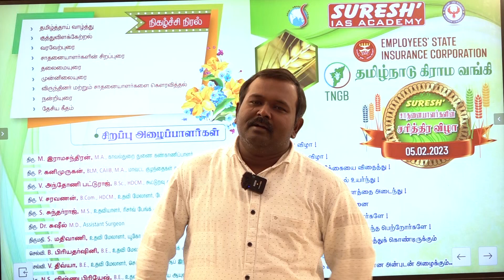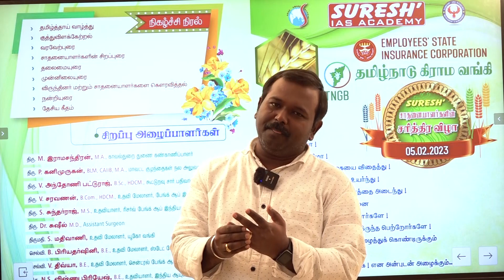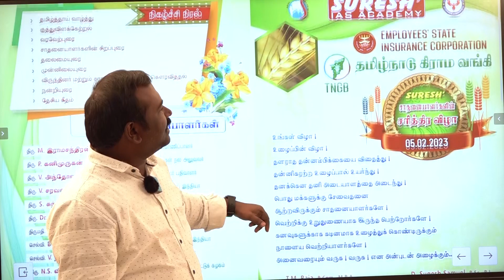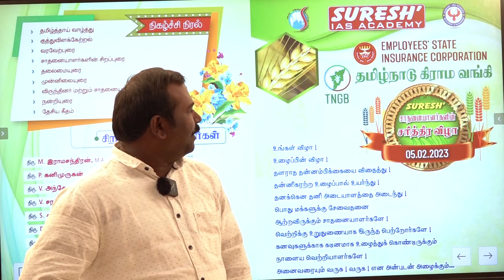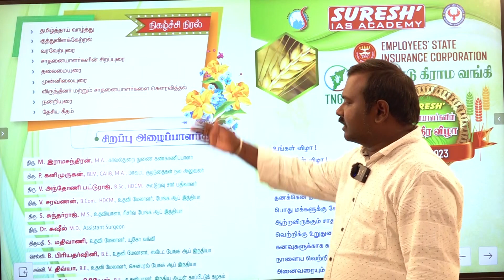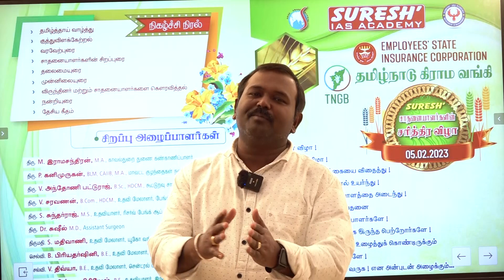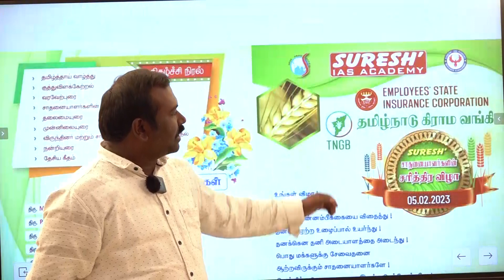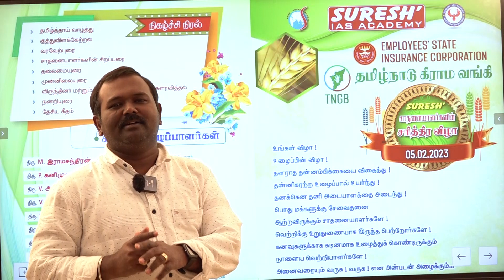TAMILNAD GRAMA BANK & ESIC SUCCESS MEET 2023 | Suresh IAS Academy